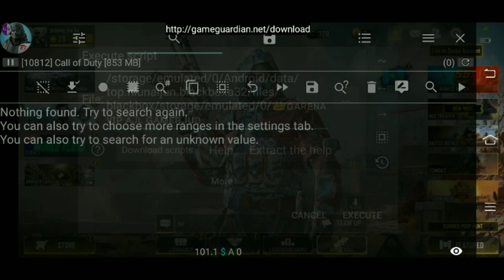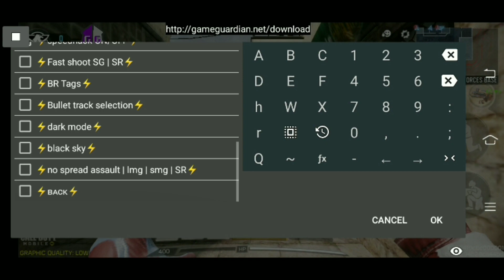New Update Script || Garena 1.6.35 || Bypass Fix || No 3rd party || Rep. Blocker and More features🔥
📌𝐂𝐎𝐏𝐘𝐑𝐈𝐆𝐇𝐓 𝐃𝐄𝐒𝐂𝐋𝐀𝐈𝐌𝐄𝐑 𝐔𝐍𝐃𝐄𝐑 𝐒𝐄𝐂𝐓𝐈𝐎𝐍 107 𝐎𝐅 𝐓𝐇𝐄 𝐂𝐎𝐏𝐘𝐑𝐈𝐆𝐇𝐓 𝐀𝐂𝐓 1976,𝐀𝐋𝐋𝐎𝐖𝐀𝐍𝐂𝐄 𝐈𝐒 𝐌𝐀𝐃𝐄 𝐅𝐎𝐑 "𝐅𝐀𝐈𝐑 𝐔𝐒𝐄" 𝐅𝐎𝐑 𝐏𝐔𝐑𝐏𝐎𝐒𝐄𝐒 𝐒𝐔𝐂𝐇 𝐀𝐒 𝐂𝐑𝐈𝐓𝐈𝐂𝐈𝐒𝐌, 𝐂𝐎𝐌𝐌𝐄𝐍𝐓, 𝐍𝐄𝐖𝐒 𝐑𝐄𝐏𝐎𝐑𝐓𝐈𝐍𝐆, 𝐓𝐄𝐀𝐂𝐇𝐈𝐍𝐆 ,𝐒𝐂𝐇𝐎𝐋𝐀𝐑𝐒𝐇𝐈𝐏, 𝐀𝐍𝐃 𝐑𝐄𝐒𝐄𝐀𝐑𝐂𝐇, "𝐅𝐀𝐈𝐑 𝐔𝐒𝐄" 𝐈𝐒 𝐔𝐒𝐄 𝐏𝐄𝐑𝐌𝐈𝐓𝐓𝐄𝐃 𝐁𝐘 𝐂𝐎𝐏𝐘𝐑𝐈𝐆𝐇𝐓 𝐒𝐓𝐀𝐓𝐔𝐓𝐄 𝐓𝐇𝐀𝐓 𝐌𝐈𝐆𝐇𝐓 𝐎𝐓𝐇𝐄𝐑𝐖𝐈𝐒𝐄 𝐁𝐄 𝐈𝐍𝐅𝐑𝐈𝐍𝐆𝐈𝐍𝐆, 𝐀𝐋𝐋 𝐑𝐈𝐆𝐇𝐓𝐒 𝐁𝐄𝐋𝐎𝐍𝐆 𝐓𝐎 𝐓𝐇𝐄𝐈𝐑 𝐑𝐄𝐒𝐏𝐄𝐂𝐓𝐈𝐕𝐄 𝐎𝐖𝐍𝐄𝐑𝐒...

GG setting:
Freeze interval 0
Hide gg 2,3
Data rom no
Prevent lvl 2

✅AJL VIP SCRIPT AVAILABLE✅

𝗚𝗔𝗥𝗘𝗡𝗔 1.6.35 ᴜᴘᴅᴀᴛᴇᴅ✅

sᴜᴘᴘᴏʀᴛ ᴀɴᴅʀᴏɪᴅ 8-12 & ✅

sᴀғᴇ ᴍᴀɪɴ ᴀᴄᴄᴏᴜɴᴛ✅

ᴀɴᴛɪ ʙᴀɴɴᴇᴅ✅

no 3rd party ban✅

ᴀғғᴏʀᴅᴀʙʟᴇ ᴘʀɪᴄᴇʟɪsᴛ✅

ᴘʀɪᴄᴇʟɪsᴛ ғᴏʀ ɢᴄᴀsʜ:
100ᴘʜᴘ 3ᴅᴀʏs
300ᴘʜᴘ 7ᴅᴀʏs
700ᴘʜᴘ 30ᴅᴀʏs
1000ᴘʜᴘ ʟɪғᴇ ᴛɪᴍᴇ

open slots 0/10 people
christmass descount:
500 gcash 🔥ALL SEASON LIFETIME🔥
dm fast now

⚠️sᴛʀɪᴄʟʏ ɴᴏ ʀᴇғᴜɴᴅ ⚠️

ɪɴᴛᴇʀᴇsᴛᴇᴅ ᴛᴏ ʙᴜʏ? ᴋɪɴᴅʟʏ ᴅᴍ @AJLpakyu

ɴᴏᴛᴇ : ɪ ᴅᴏɴᴛ ʜᴀᴠᴇ ᴀɴʏ ʀᴇsᴇʟʟᴇʀ ⚠️!

FACTORY FACEBOOK LOG.IN
ANY VIRTUAL